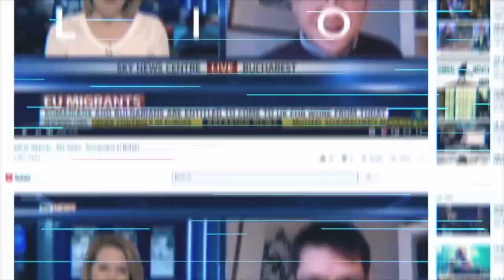DE CE OAMENII ÎNDRĂGOSTIȚI SUNT FERICIȚI?